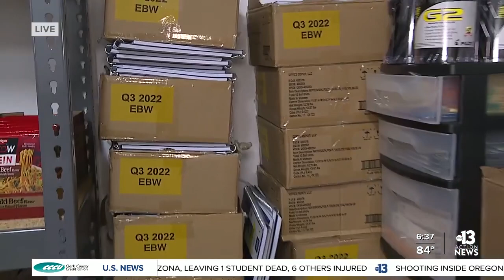College of Southern Nevada offering free professional clothing, food for students in need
It’s the first day back to school for around 34,000 students at the College of Southern Nevada. Outside of the classroom, CSN has created a number of programs geared towards helping students succeed and preparing them for life after graduation. Alyssa Bethencourt reports.